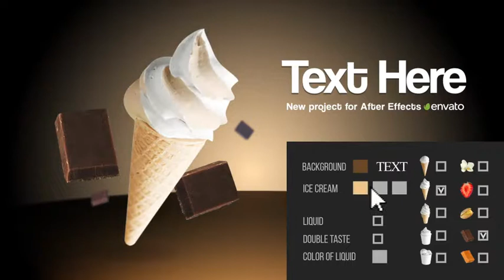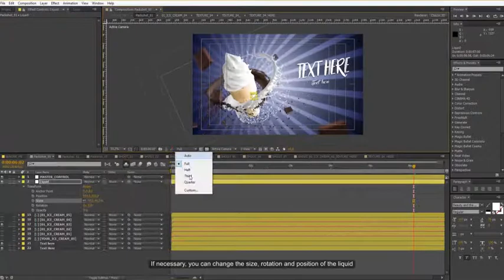Ice Cream Promo Mega Pack | After Effects Template | Project Files - Videohive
DESCRIPTION
ICE CREAM PROMO MEGAPACK

100% After Effects – No plugin required
All video footages included
Master KIT + 10 projects included
Screenshots

10 projects included:

Ice_Cream_Promo_001

Ice_Cream_Promo_002

Ice_Cream_Promo_003

Ice_Cream_Promo_004

Ice_Cream_Promo_005

Ice_Cream_Promo_006

Ice_Cream_Promo_007

Ice_Cream_Promo_008

Ice_Cream_Promo_009 (Christmas theme)

ce_Cream_Promo_009 (Valentine’s Day theme)

Used font:

Midnight Valentine /Not included/
Beauty and the Beast /Not included/
Coolvetica /Not included/
Bebas Neue /Not included/

Enjoy using!